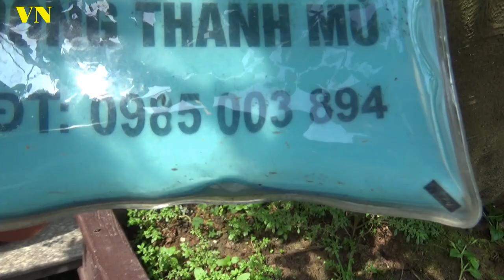VN11 CÂY SY DA BÁO ĐÒI 70 TRIỆU TẠI VƯỜN BÁC MÙI HIỆP HÒA